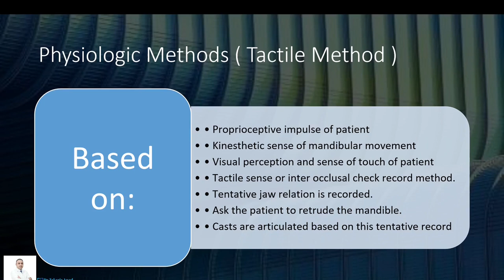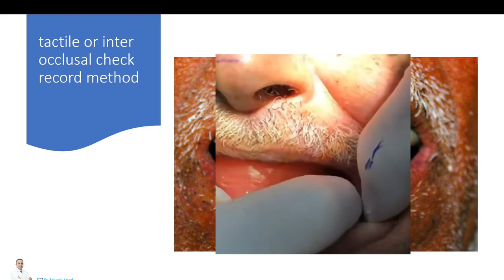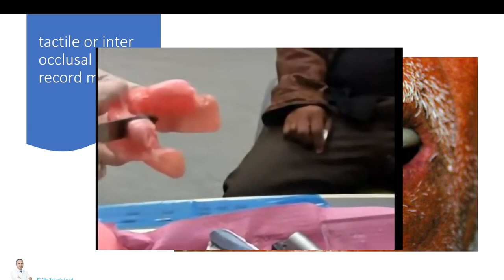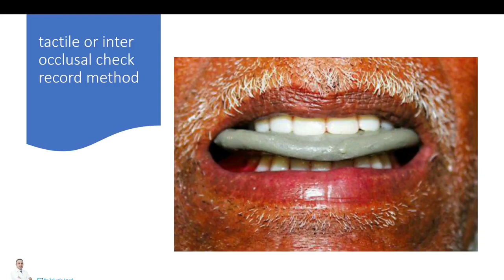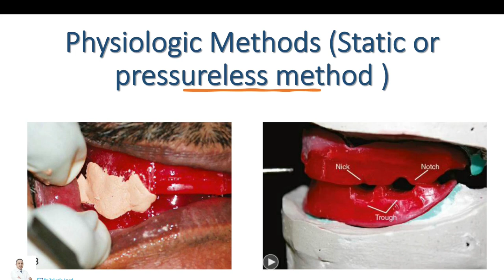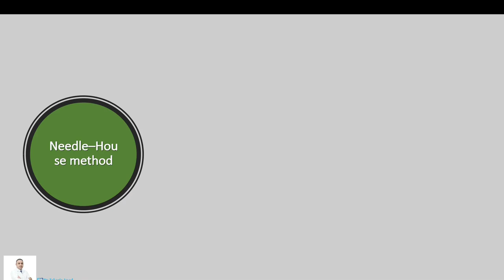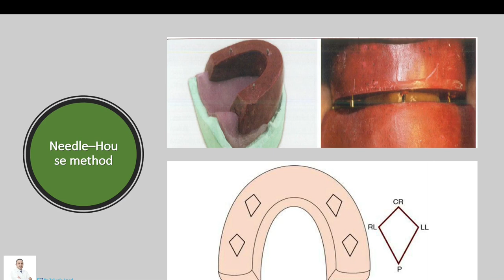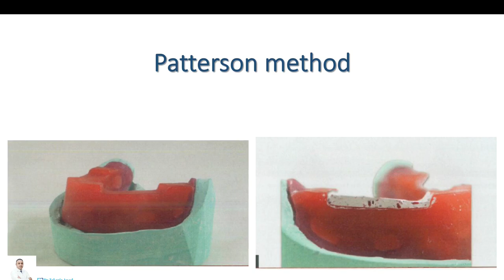27-Physiological and Functional Methods for Recording Centric Relation - تسجيل العلاقة المركزية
في هذه المحاضرة، سنناقش تسجيل العلاقة المركزية باستخدام الطرق الفسيولوجية والوظيفية. بعد ان ناقشنا مفهوم العلاقة المركزية وأهمية تسجيلها، سنناقش الطرق المختلفة لتسجيل العلاقة المركزية. سنركز بشكل خاص على الطرق الفسيولوجية والوظيفية لتحديد هذه العلاقة الهامة قبل تنضيد الاسنان.

In this lecture, we will  discuss recording centric relation using physiological and functional methods. after We  covered the concept of centric relation and the importance of recording it, now we will discuss the different methods for recording centric relation. We will focus specifically on physiological and functional methods.